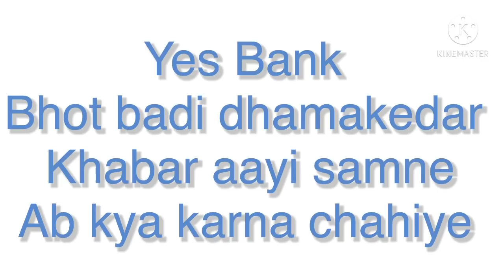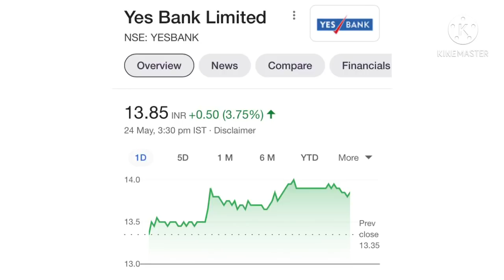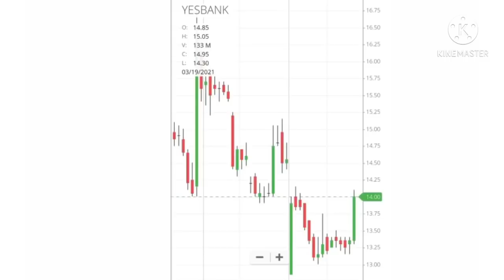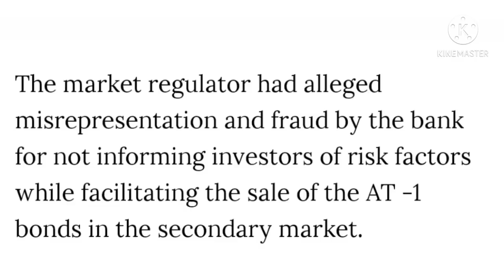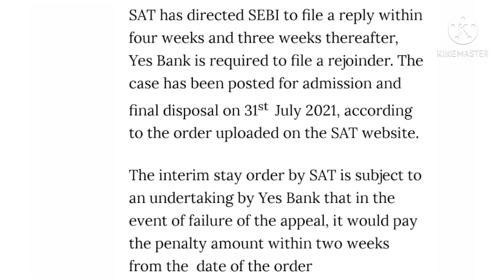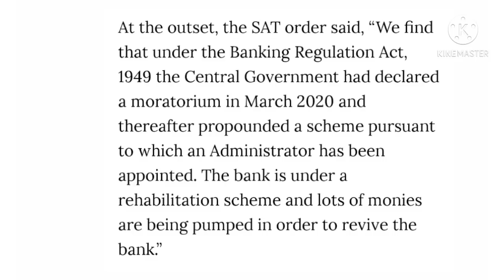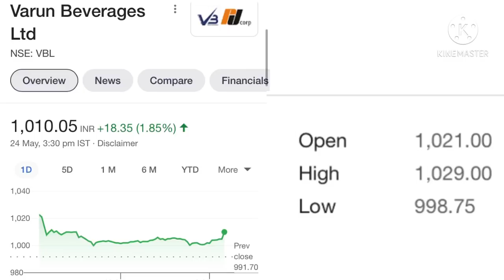Yes bank badi khabar | Yes bank share news | Yes bank latest news | Yes bank share target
To open a new demat

ITC share latest news -Is ITC share worth buying? -What is the future of ITC share? -Right time to invest in ITC? -ITC share price -ITC share review -ITC stock analysis -About ITC -Understanding the ITC Business -ITC Ltd Fundamental Analysis -ITC Share Latest News -ITC share price target -ITC share detailed analysis -When will ITC go up -ITC share analysis -ITC Limited stock review -ITC stock future -ITC share prediction